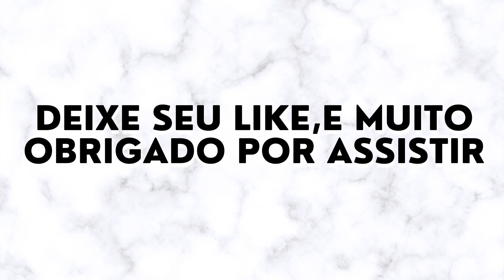Antes e Depois Elenco da Novela A Escrava Isaura 2004-2021 com idade atual e falecidos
Elenco da Novela A EscravA Isaura Antes e Depois 2004/2021 com idade atual e falecidos

A Escrava Isaura é uma telenovela brasileira produzida e exibida pela RecordTV entre 18 de outubro de 2004 a 29 de abril de 2005 em 167 capítulos. Baseada no sentimento homônimo de 1875, de Bernardo Guimarães, é escrita por Tiago Santiago, com colaboração de Anamaria Nunes e Altenir Silva, direção de Fábio Junqueira, Emílio Di Biasi e Flávio Colatrello Jr. e direção geral de Herval Rossano.

Contou com as atuações de Bianca Rinaldi, Leopoldo Pacheco, Théo Becker, Renata Dominguez, Patrícia França, Mayara Magri, Jackson Antunes e Maria Ribeiro.

Esse canal é totalmente focado em Antes e Depois dos famosos, para mostrar que todo mundo pode mudar e que o tempo passa para todos

Mudar a aparência com o tempo é natural e inevitável. Porém, algumas celebridades passaram por transformações radicais, que vão muito além do envelhecimento, desde o início da carreira artística.

✅ Veja  vídeos populares do canal